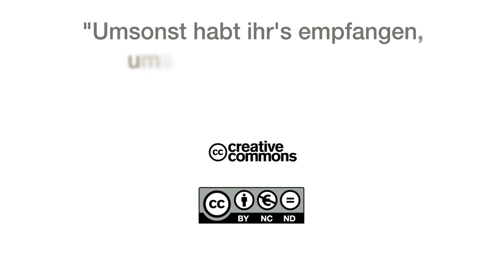SSfD TV - News